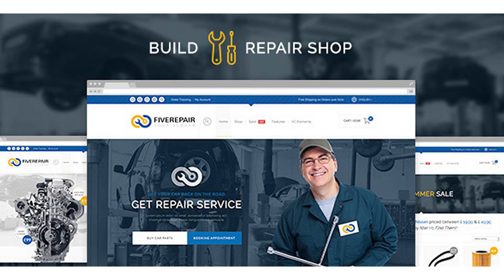456 Repair - Mechanic Shop & Garage / Workshop / Car Service Theme | Themeforest Website Templates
Latest version: v1.4 ( 3 December 17 ) You can always view the most recent update information in the change log text file. dealer, dealership, parts, wash, rental, shop, industry, towing, driving, drive, auto, automotive, car, diagnostics, engine, garage, mechanic, repair, service, technician, transport, transportation, vehicle, workshop Features Ditty Twitter Ticker LayerSlider Responsive WordPress Slider Plugin Woocommerce Shop Assistant Responsive or Fixed Layouts Compatible with WooCommerce Fully Translation Ready, .mo .po files Multi Language WPML Support (plugin is not included to this item) XML Import dummy data (posts, pages, comments, custom fields, categories, and tags) for standard Wordpress Importer OptionTree Admin UI Google Web Fonts Contact Form 7 Build Your Own Skin and much, much more… Changelog You can always view the most recent update information in the change log text file. External scripts and resources used: Scripts Bootstrap Framework Google Web Fonts Cube Portfolio – Responsive jQuery Grid Plugin
 3d Mega Menu for Bootstrap
 Cre-animate – Onscroll jQuery Animations
 Wordpress Plugins Woocommerce Shop Assistant
 Logo Carousel – WordPress Logos Showcase
 Ditty Twitter Ticker
 LayerSlider Responsive WordPress Slider Plugin
 Contact Form 7 Option Tree BackupBuddy
1 Compatible Plugins WPML Multilingual CMS
1 NB! Compatible Plugins is not included in this item Icons GLYPHICONS PRO
 Refer to the author’s documentation for additional notes. Picons
 Refer to the author’s documentation for additional notes. Auto Service Icons Flat
1 Refer to the author’s documentation for additional notes. Fonts Nunito by Vernon Adams Refer to the author’s documentation for additional notes. Vectors, Photography and Images Infinity Logo – Computer Tech Support Logo
1 Refer to the author’s documentation for additional notes. Auto Service Labels
1 Refer to the author’s documentation for additional notes. 30 Vintage Profession Badges and Insignias
1 Refer to the author’s documentation for additional notes. Shutterstock
 – file’s license is included in this item.
1 – file’s license is not included in this item.

download 456 Repair - Mechanic Shop & Garage / Workshop / Car Service Theme | Themeforest Website Templates and Themes